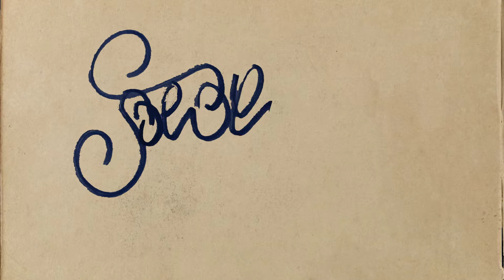Pépe - Stop motion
Técnica de Stop Motion
Edição: Alexandre Botelho